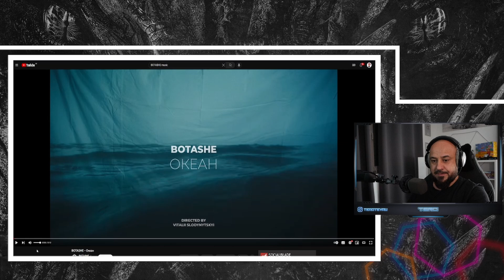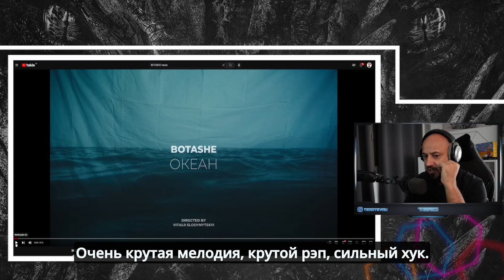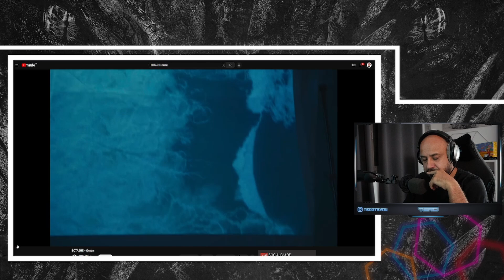💎BOTASHE - Океан | Реакция и разбор💎